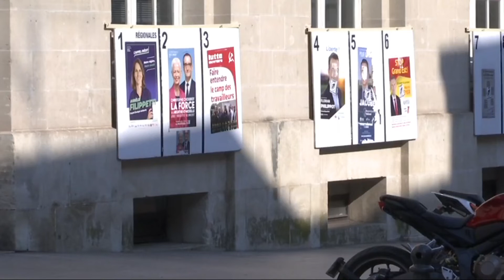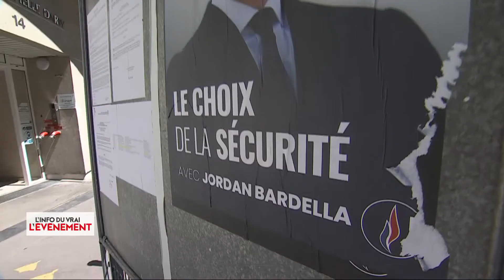Elections régionales : 1er round avant les présidentielles ?